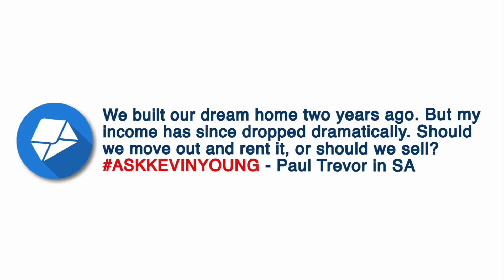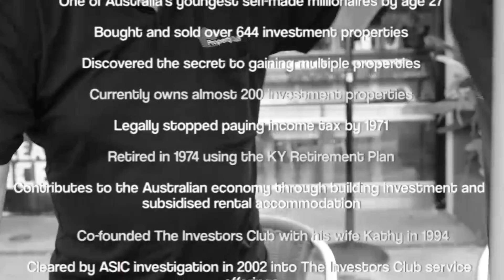Downgrade Or Sell - Ask Kevin Young Ep 11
In Episode 11 of Ask Kevin Young I review Paul’s question about selling his dream home. It's a difficult situation he is in - wondering whether to rent it or sell. I go through some of the pros and cons to help him reach the best decision.